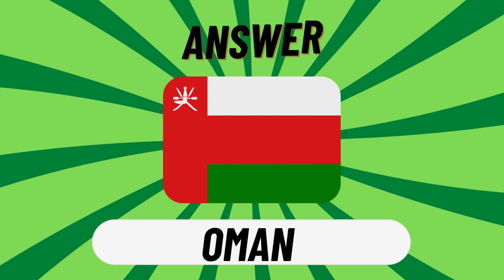Can you guess the country by its flag?| Baby Banana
Can you guess the country by its flag? Test your knowledge of world flags with our fun and challenging quiz! Dive into the ultimate flags quiz and see how many you can identify. From familiar flags to more obscure ones, this country quiz will put your skills to the test. Think you know all the world flags? Guess the country and prove it! Join us for this exciting flags quiz adventure and discover how many world flags you recognize.